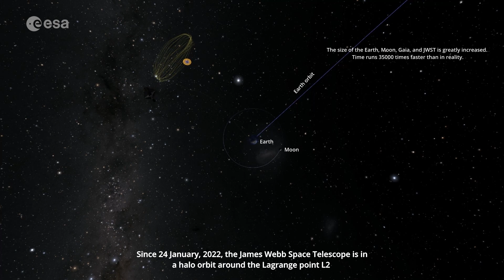Gaia snaps photo of Webb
On 18 February, the @NASA/ESA/@canadianspaceagency James Webb Space Telescope was photographed by ESA’s Gaia observatory.

Both spacecraft are located at Lagrange point 2 (L2), 1.5 million km from Earth in the direction away from the Sun. Gaia arrived there in 2014, and Webb in January 2022.

Gaia orbits L2 in a Lissajous orbit. The James Webb Space Telescopes orbits L2 in a halo orbit.

On 18 February 2022, the two spacecraft were 1 million km apart, with an edge-on view of Gaia towards Webb’s huge sunshield. Very little reflected sunlight came Gaia’s way, and Webb therefore appears as a tiny, faint spec of light in Gaia’s two telescopes without any details visible.

This animation was created with Gaia Sky.

Credit: ESA/Gaia/DPAC